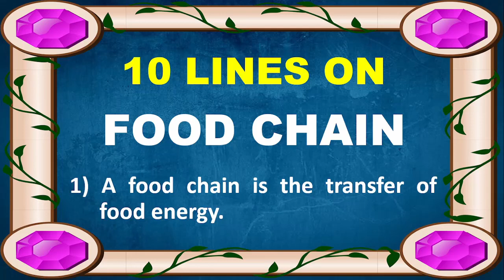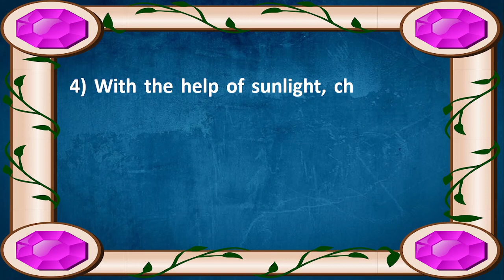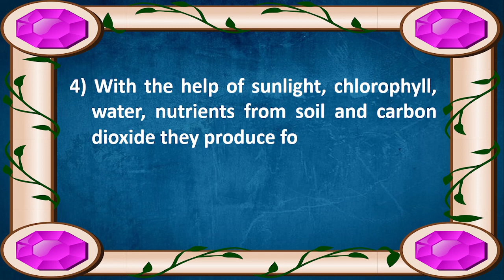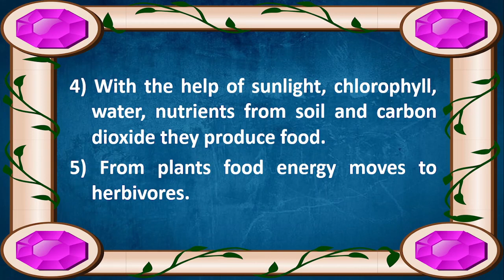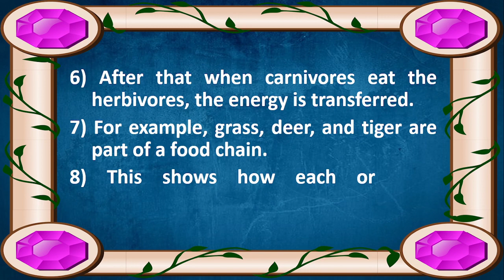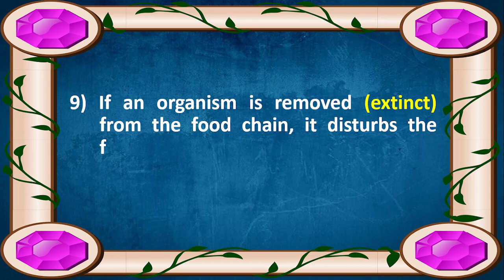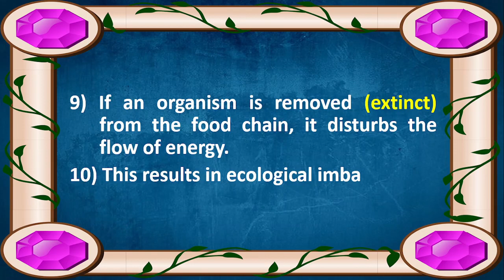10 Lines on Food Chain in English | Few Lines on Food Chain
Are you looking for a video on Food Chain?  You are in the right place.  This video provides you with 10 lines on Food Chain in English.

Few Sentences about Food Chain
10 Lines on Food Chain
Few Lines on Food Chain
Few Sentences about Food Chain in English
10 Lines on Food Chain in English
Few Lines on Food Chain in English
10 Lines Essay on Food Chain
Paragraph about Food Chain
About Food Chain